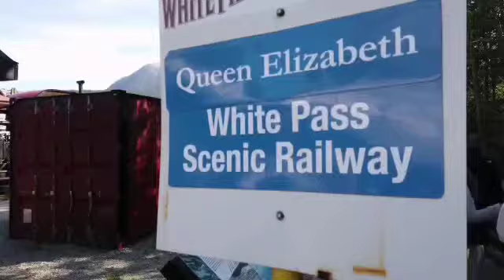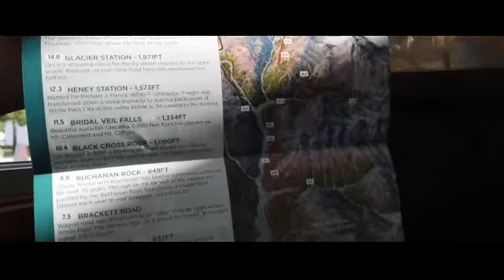Skagway, Alaska | Pangga TV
Skagway is one of the few Inside Passage communities accessible by road via the Klondike Highway, which crosses the US/Canadian Border into the Yukon Territory.